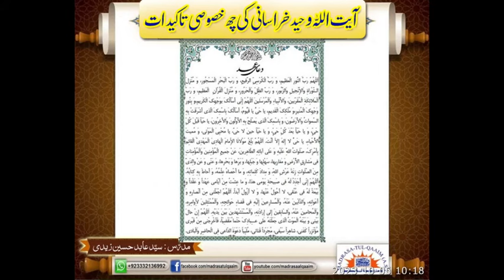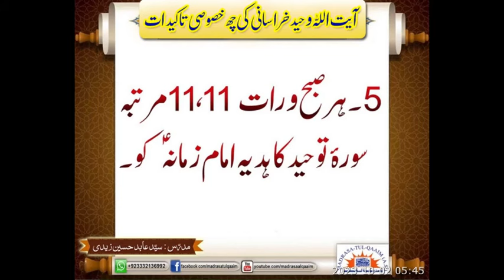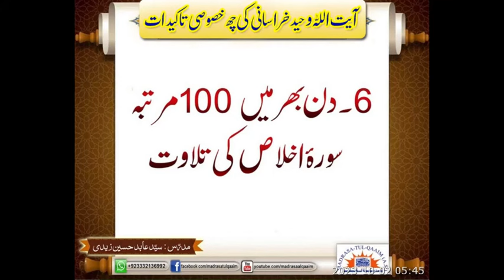6 Special Advice From Ayatollah Waheed Khorasani.